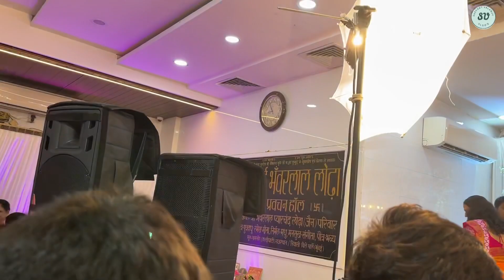The Shoot Day 📸 | शूट मध्ये अचानक Camera पडला बंद 😢| Marathi Vlog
The Shoot Day 📸 |
शूट मध्ये अचानक Camera पडला बंद 😢| Marathi Vlog